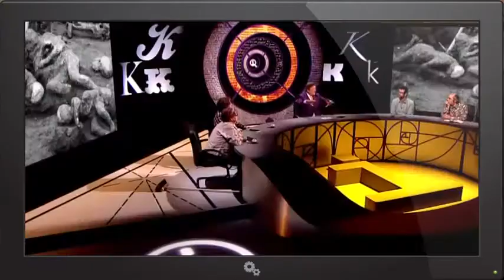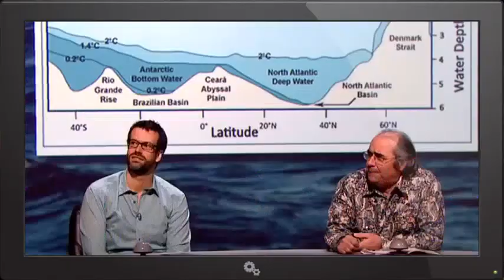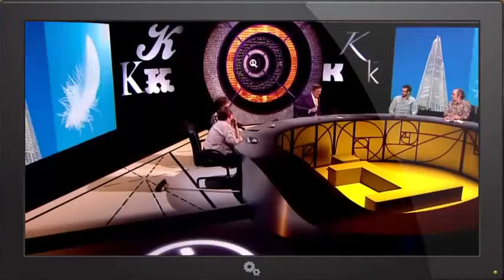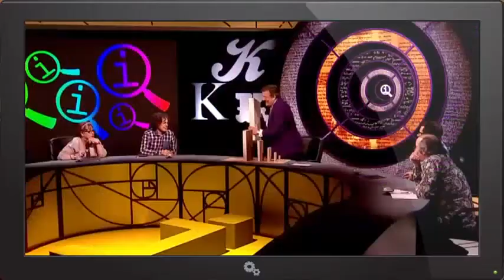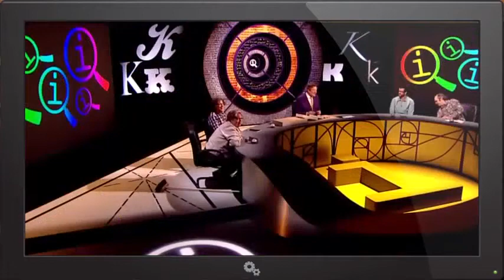QI XL Series K Episode 9 Kinetic